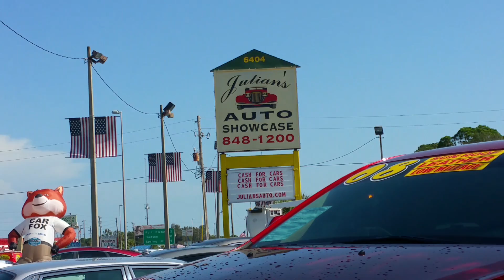Julian's Virtual Pre-Owned Tour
6404 U.S. 19, New Port Richey, FL, US
Used Cars, New Port Richey FL